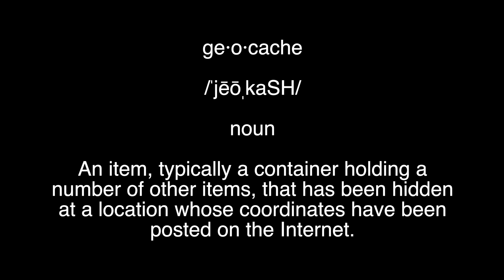SBLC Kids Hide A Geocache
Geocaches are everywhere, but very few were in the SBLC nature preserves! The "SBLC Kids" crew wanted to do something about it.